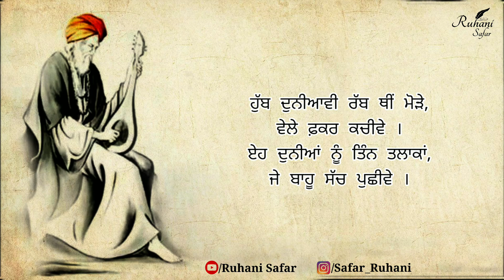Sufiana Poetry (Part #170), Ruhani Safar, Sultan Bahu kalam, Bulleh Shah Kalam, Sufi Kalam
ਅਲਿਫ਼-ਅੱਲਾ ਚੰਬੇ ਦੀ ਬੂਟੀ,
ਮੁਰਸ਼ਦ ਮਨ ਵਿਚ ਲਾਈ ਹੂ ।
ਨਫੀ ਅਸਬਾਤ ਦਾ ਪਾਣੀ ਮਿਲਿਆ,
ਹਰ ਰਗੇ ਹਰ ਜਾਈ ਹੂ ।
ਅੰਦਰ ਬੂਟੀ ਮੁਸ਼ਕ ਮਚਾਇਆ,
ਜਾਂ ਫੁੱਲਣ ਤੇ ਆਈ ਹੂ ।
ਜੀਵੇ ਮੁਰਸ਼ਦ ਕਾਮਿਲ ਬਾਹੂ ,
ਜੈਂ ਇਹ ਬੂਟੀ ਲਾਈ ਹੂ ।

Music Credit -

Keywords -

Sultan bahu kalam
sultan bahu poetry
ਬੁੱਲ੍ਹੇ ਸ਼ਾਹ
ਬੁੱਲ੍ਹੇ ਸ਼ਾਹ ਕਲਾਮ
ਬੁੱਲ੍ਹੇ ਸ਼ਾਹ ਸ਼ਾਇਰੀ
ਬੁੱਲ੍ਹੇ ਸ਼ਾਹ ਦਾ ਕਲਾਮ
Heer Warish Shah Kalam
Heer Ranjha
Bulleh Shah
Sufi Kalam
Sufiana Poetry
kalam bulleh shah
sufi poetry
punjabi shayari
Punjabi poetry
bulleh shah shorts video
bulleh shah poetry on love